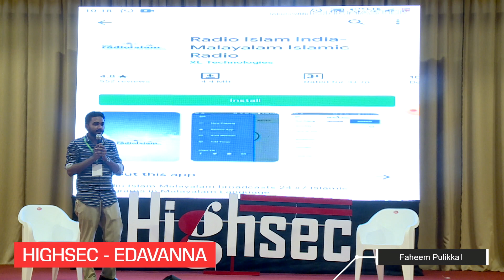ഖുർആൻ ആസ്വാദനം | ഖുർആൻ പഠനത്തിന് പുതിയ വഴികൾ | MSM HIGHSEC EDAVANNA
MSM Highsec - Edavanna
MSM Malappuram East